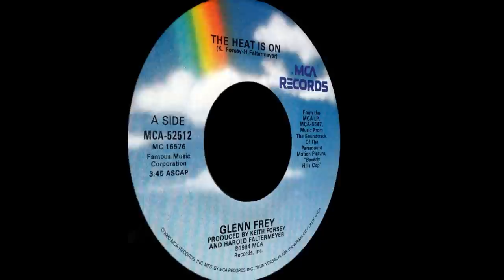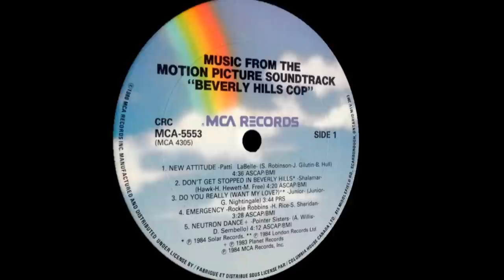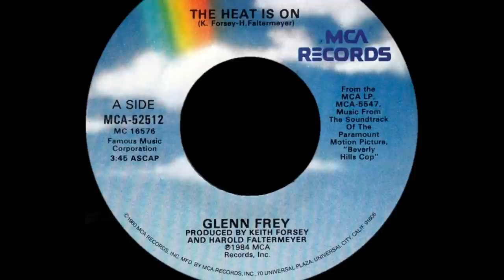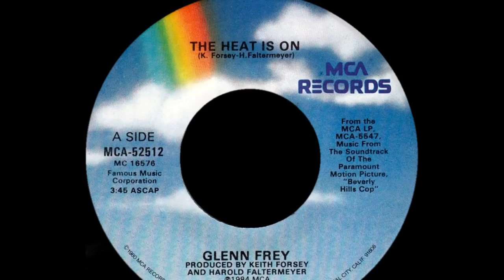Glenn Frey ~ The Heat Is On 1984 Disco Purrfection Version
The Eagles broke up shortly after their recording of "Heartache Tonight" from their LP, "The Long Run", hit #1 for the week ending November 10, 1979. Each Eagle went on to solo careers and four of the Eagles contributed solo songs to the "Fast Times At Ridgemont High" soundtrack.

Glenn was busy with his first solo LP. Since the Eagles were so careful about being a group rather than a group of individuals, only rabid fans could physically identify the members.  His second LP, "The Allnighter" delivered two hits, but neither broke the top 10. Eddie Murphy was completing his work on "Beverly Hills Cop" and music producers Keith Forsey and Harold Faltermeyer who had worked wonders for Donna Summer and Giorgio Moroder asked Glenn to record "The Heat Is On". Glenn had nothing to lose, and recorded the song.

The first single released was the Pointer Sisters "Neutron Dance" and it peaked at #6. Next up was Glenn, and it sky rocketed to #2, unable to knock REO Schmaltzwagon's  "Can't Fight This Feeling" off the pinnacle. It took 15 weeks to rise that high, spending a total of 24 weeks on the survey. When it came time for the Beverly Hills Cop sequel, Glenn was again tapped to record the Forsey/Faltermeyer written main theme "Shakedown". First, he didn't agree with the lyrics and then he came down with an acute case of laryngitis.

Michigan's favorite son, Bob Seger, was given the song, who kept the chorus but wrote new verses and took it all the way to #1. Frey is philosophical about Seger's achievement and  that he is also a born Michigander and called Seger to congratulate him on his success and consoled himself with the thought that "at least we kept the money in Michigan". Further research indicates that "The Heat Is On" single was released two weeks after the first song from the soundtrack, which was the Pointer Sister's "Neutron Dance" was climbing the chart at #46. The Pointer's previous single, a remix of "I'm So Excited" had been on the chart for 19 weeks and had dropped down to #68 that same week. I think the Pointer's single would have charted better if they had waited a bit longer to put Frey's single out there. It might have also pushed Glenn all the way to #1 if there had not been a competing single from the same soundtrack for buyers to split their attentions. I was asked by rdykes to remix this one for him, so here you are, mr dykes, an early Christmas present.